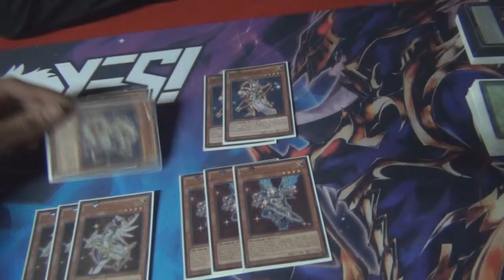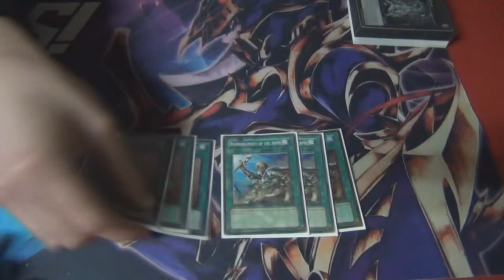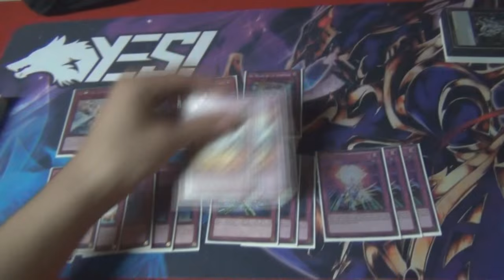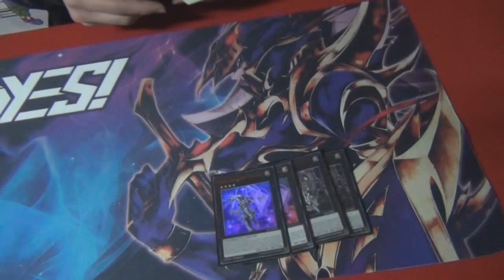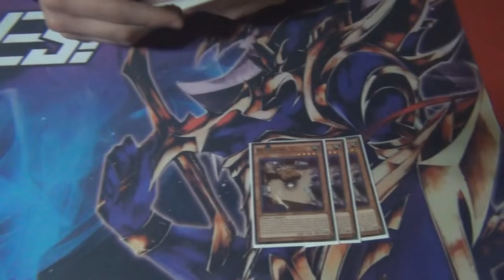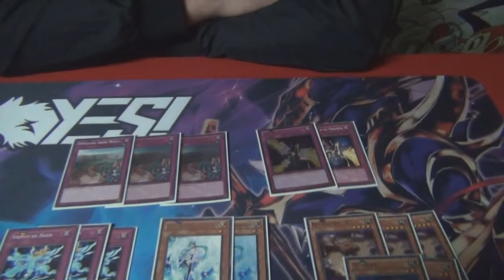Deck Profile - Satellarknight - Fernando del Pedregal Top 8 YES! (Latin YGO)